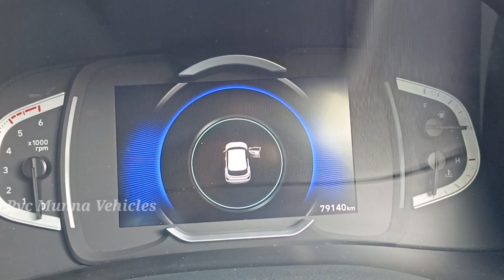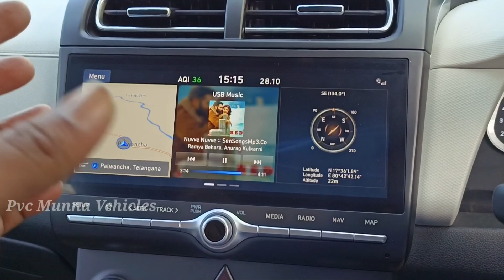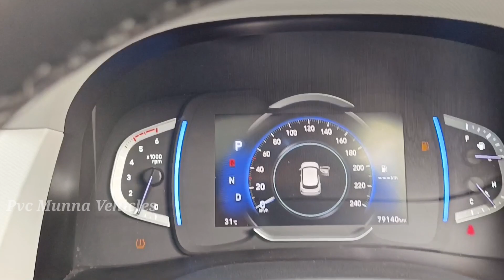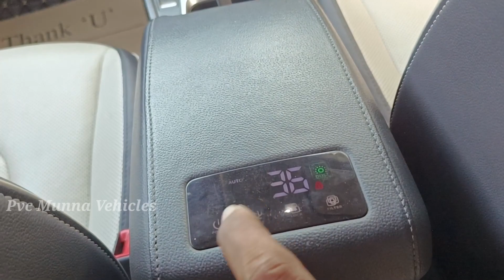Hyundai creta SX optional AMT 2020 అమ్మబడును | 8639777450, 8333933280 పీవీసి మున్నా నెంబర్